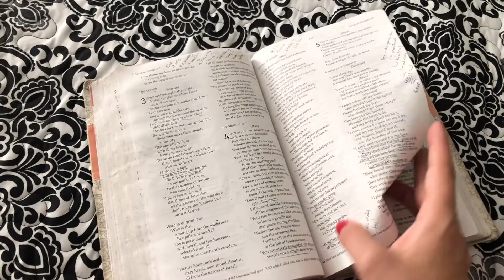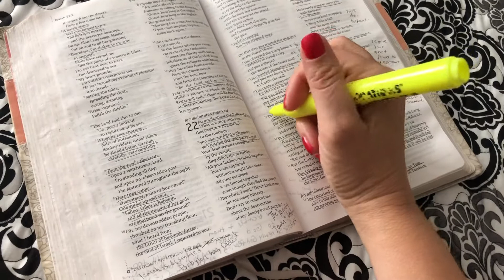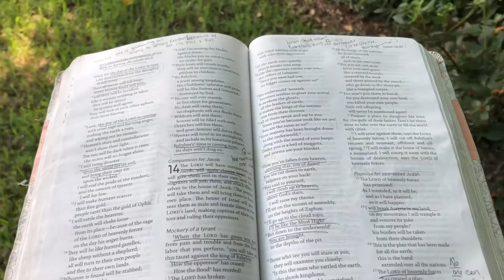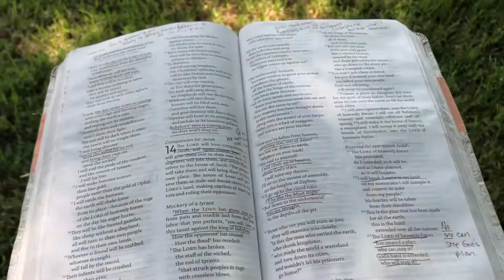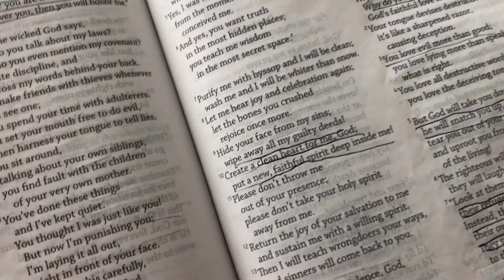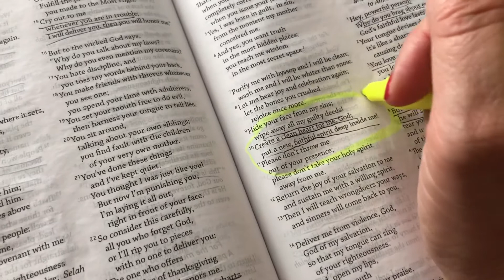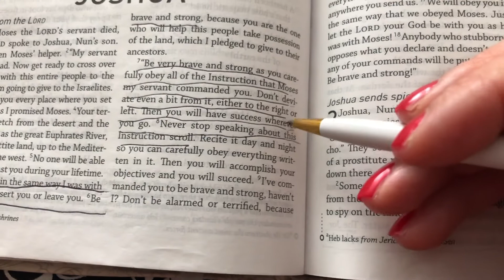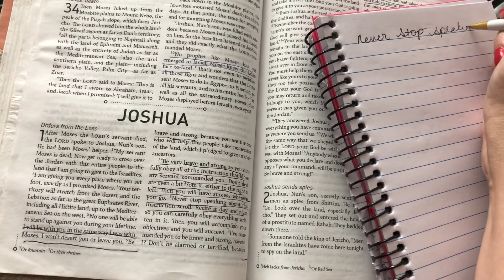Searing God's Word Into My Heart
If you asked “teenager me” what I wanted to be when I grew up, you’d get one answer: Actress. I loved everything about the theater—running lines, blocking, rehearsals, costume fittings, set design, cast parties, you name it.

At home I’d pore over my scripts until I knew every line as if I’d written it, not only my own lines but the other cast members’, too. By opening night, it felt like I’d become my character. I carried myself like she would, walked and talked like she would, even found myself dreaming her dreams at night. When I strode onstage and opened my mouth, her words would roll off my tongue naturally. I didn’t even have to think about it—by then, it was habit.

But it wasn’t always that way with me and my Bible. For many years after I recommitted my life to Christ and owned my identity as a Christian, I never cracked open God’s holy word. I figured I got what I needed in songs on the radio or sermons at church. Reading the Bible didn’t make me a Christian any more than going to church did, I told myself. Real Christianity was about my faith and my actions. I didn’t “need” to read the Bible. (Besides, I thought the language was archaic and kind of, well, boring.)

Then God nudged me to start reading the Bible—here and there at first, and eventually daily. Now I never skip a day. What had once seemed “boring” now feels like oxygen, necessary to life. At times when talking to someone, verses or biblical wisdom will roll off my tongue as naturally as the lines in scripts I used to memorize back in my teen years. It’s as if God’s word has taken over, become part of my identity. It’s rooted in me, and I within it.

In the Book of Joshua, Moses had just died after leading the people out of Egypt and then for the past 40 years in the wilderness. God had selected Joshua to lead God’s people into the Promised Land. Joshua had what he needed to perform the task, with God at the helm and God’s official instructions, left to him in a scroll by Moses. Still, he was probably nervous about the job—would he fail? Was he up to the job?

God told Joshua not to worry, just to be brave and strong and, most importantly, to follow precisely the directions he’d been given, adding, “Never stop speaking about this Instruction scroll. Recite it day and night so you can carefully obey everything written in it. Then you will accomplish your objectives and you will succeed” (Joshua 1:8 CEB).

Thinking about Joshua, told to recite his instructions day and night, reminds me of the lines I’d labor over as a teen. Back then, I’d recite my character’s lines over and over until they were second-nature. If I got stage fright, I didn’t have to worry—all those long weeks of reciting just took over, no problem.

The Bible, of course, is even better than a play. It’s God’s Holy Word, infused with the Holy Spirit, both timeless and universal. Every answer to every question is contained within the Bible, along with advice, support, encouragement, and the hard truths I need to hear (even when I don’t want to!).

When we read the Bible, it’s like we’re tucking a hearty piece of God deep within our hearts. When we recite it, know it, own it, it begins to transform us, and then look out, world. God is on the move!

Some days, you might not want to pick up the Bible. Some days you might not understand it, or wonder why it’s even in there in the first place. But trust God. Obey Him. Read God’s Word and, even better, recite it until you know it like you’re part of it.

And then step back and watch Him soar… through you.